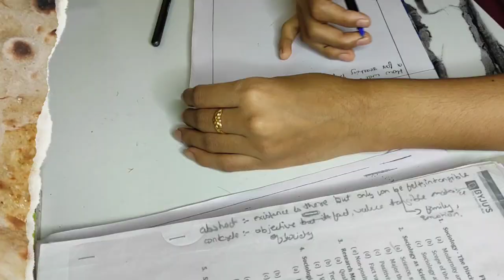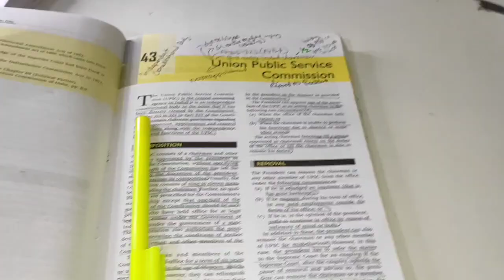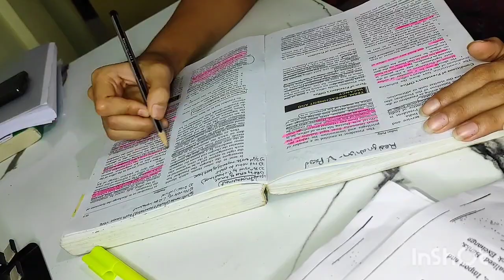My Daily Study Routine for UPSC 2024 ||Upsc Study Vlog | IAS Aspirant momo cooking, study material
My Daily Study Routine for UPSC 2024 ||Upsc Study Vlog | IAS Aspirant 2024  cooking, study material

Hope uhh like the vlog😌

Please Give ur love and blessing so i can Achieve it and  many more😍
I'll give my full effort to give a productive video so u can also learn something new☺

college with upsc
night study
night study vlog of upsc Aspirant
Night Study
vlog
study vlog
night study
all night puller
a night in life of aspirant
study hard
study more
college exam study
college student
upsc aspirant
ias aspirant
upsc study vlog
study hard
study more
Student Life
Study Motivation